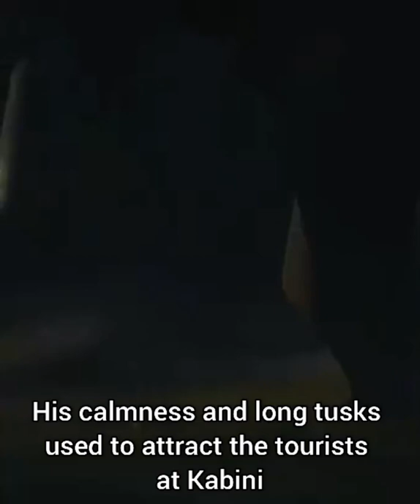Asia's longest tusk Elephant from karnataka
Bhogeshwara, reportedly the elephant with the longest tusks in Asia, died of natural causes at the age of 60, according to officials